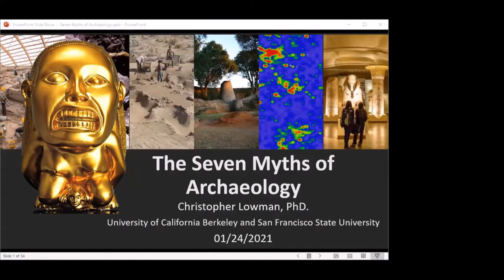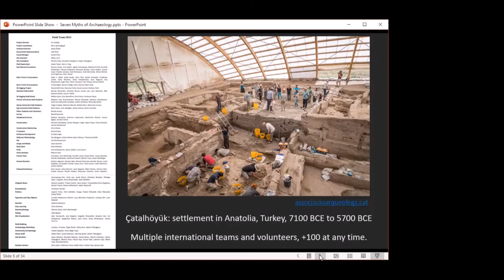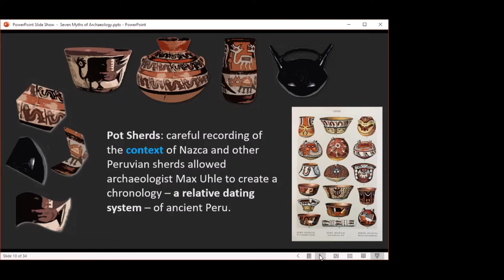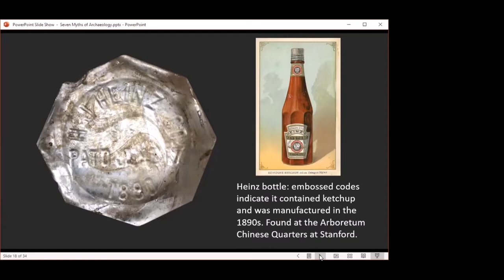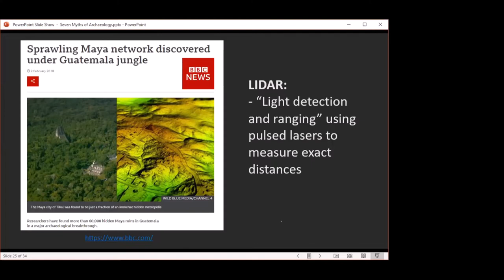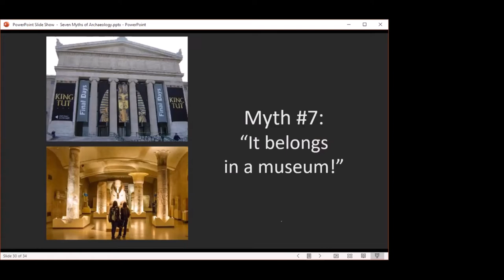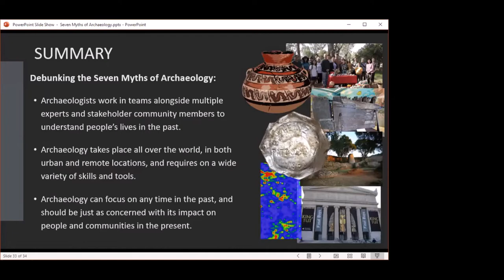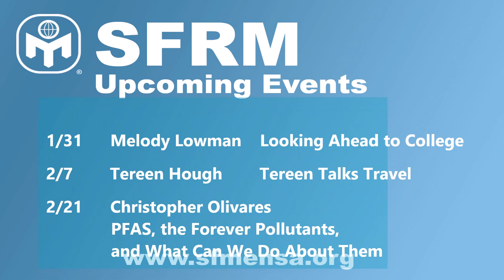Christopher Branson Lowman, PhD. - The Seven Myths of Archaeology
Archaeology is the inspiration for action adventure movies and TV specials, but the reality is far more nuanced, diverse, and relevant to living people today. In this talk, I will dispel common myths about archaeology by addressing the discipline's colonial origins, highlighting the field methods and technologies that help us understand the past, and discussing the interdisciplinary and community collaborative research currently changing the field.

Dr. Lowman's research combines historical archaeology, museum anthropology, and ethnography to explore the history of science, especially colonialism, race, gender, and policy since the 19th century. My recent research included working on the Arboretum Chinese Quarters project in Palo Alto, California involving collaboration with descendants and excavation at a Chinese American home and workplace. I also conducted a survey and analysis of Ainu objects in museums in the US, Canada, and Japan to understand their circulation in the past and form connections with their present-day communities of origin.